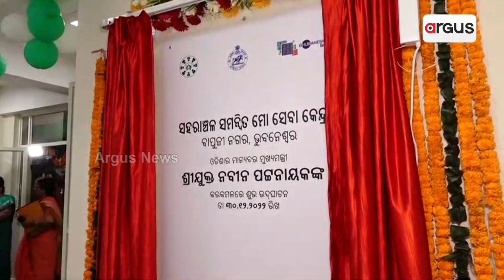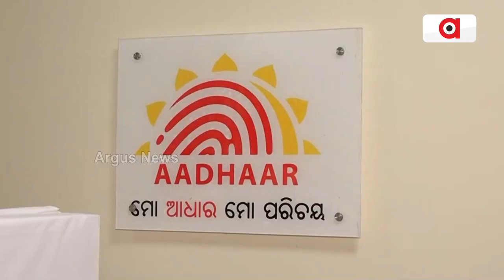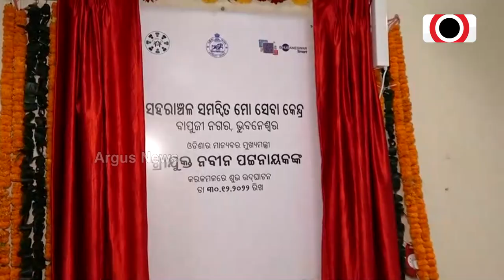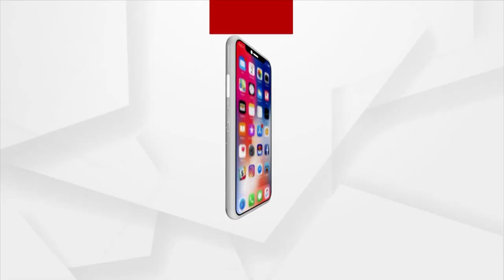ବାପୁଜୀ ନଗରରେ ଉଦଘାଟିତ ହୋଇଯାଇଛି ସହରାଞ୍ଚଳ ସମନ୍ୱିତ ମୋ ସେବା କେନ୍ଦ୍ର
ମୁଖ୍ୟମନ୍ତ୍ରୀ ନବୀନ ପଟନାୟକଙ୍କ ଦ୍ୱାରା ଭୁବନେଶ୍ୱର ବାପୁଜୀ ନଗରରେ ଉଦଘାଟିତ ହୋଇଯାଇଛି ସହରାଞ୍ଚଳ ସମନ୍ୱିତ ମୋ ସେବା କେନ୍ଦ୍ର। ରାଜ୍ୟ ସରକାରଙ୍କ ତରଫରୁ ଆରମ୍ଭ ହୋଇଥିବା କେନ୍ଦ୍ରରେ ବିଭିନ୍ନ ସେବା ଉପଲବ୍ଧ ହେବ...।